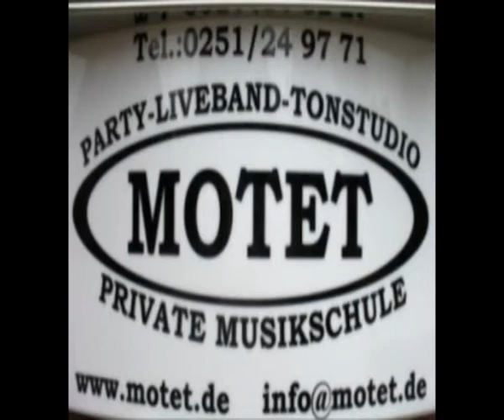Deutsch Polnische Band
Polnische Hochzeit, Polnische Band - Polnische Hochzeitsband
Deutsch Polnische Band MOTET
Deutsch polnische Band Live-Musik
DEUTSCH- SCHLESISCHE- POLNISCHE- RUSSISCHE BAND, HOCHZEITSBAND NRW Jan Gryz - Saxophonist und Komponist Saxophon / Saxophonist / Saxophonspieler SAXOPHONMAN- German Saxfon
deutsch polnische Hochzeitsband "MOTET Polnische Hochzeitsband" "Polnische Band" Deutsch-polnische Live Musik Band "Saxophon Music" Saxophonist Hochzeit Hochzeitsspiele Polska muzyka Wesele Polskie Spiele Zabawa Muzyka Americano Sax Saxophon lessons Motet Münster Muenster Musikunterruícht Gitarrenunterricht Saxophonunterricht Trompete Deutsch russische polnisch Russische "music band" dance "latin music" fiesta jazz carnival "pop music" "live band" blues instrumental vocal Saxophonman